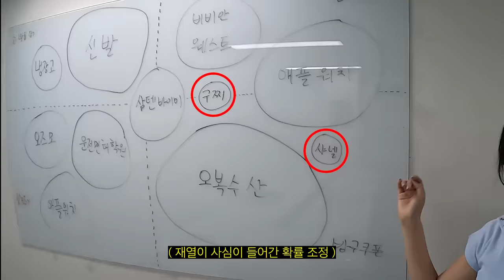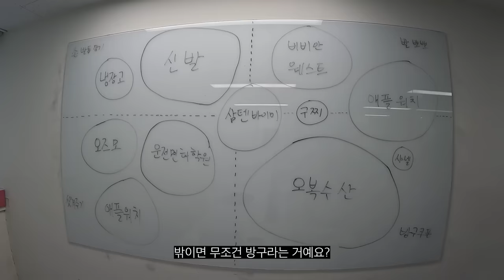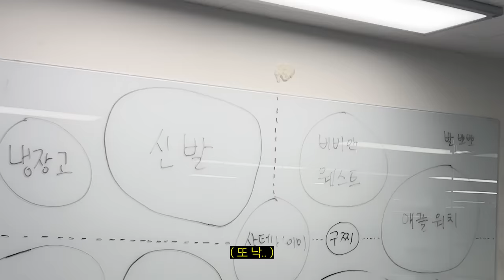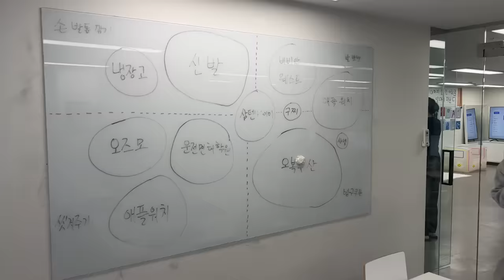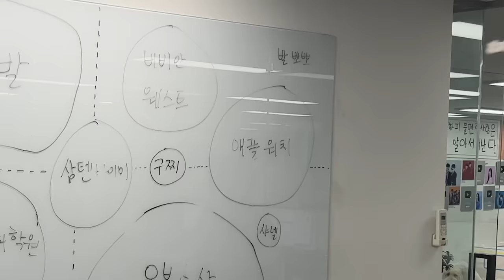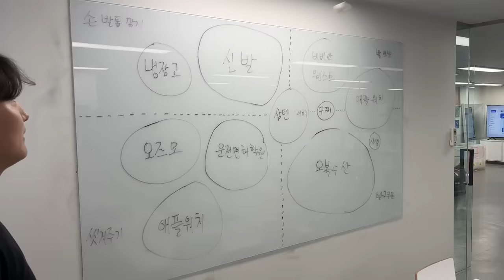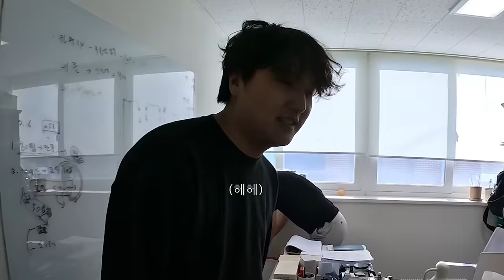맨날 죽도록 괴롭히던 오빠가 사준 감동의 선물